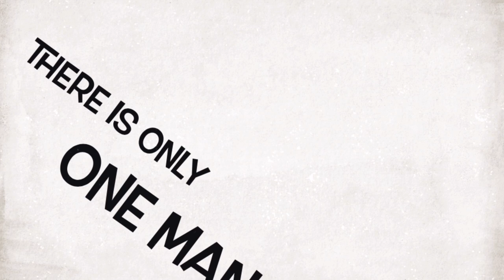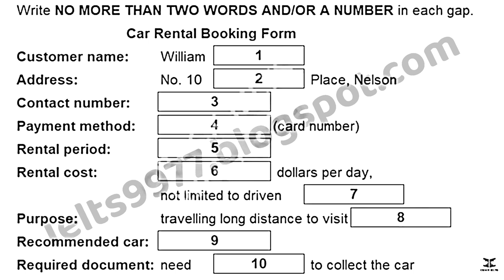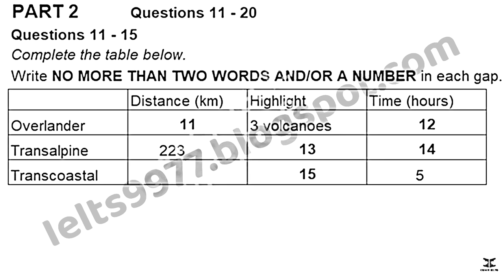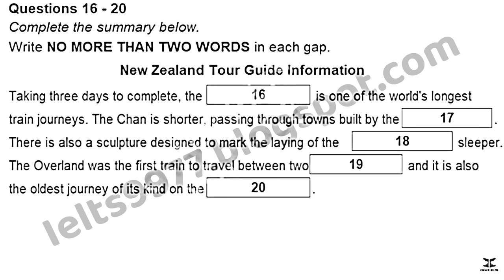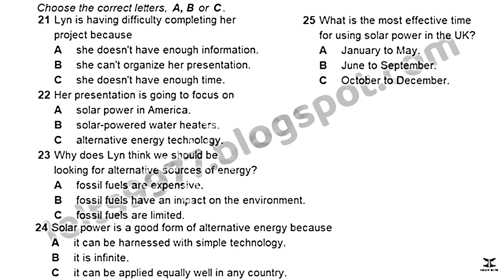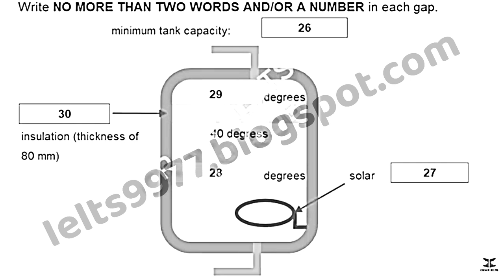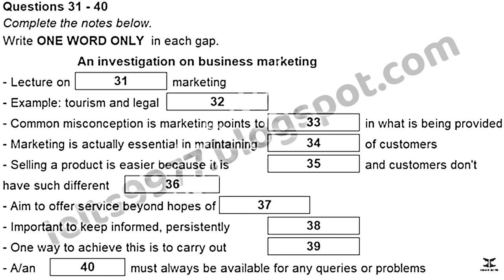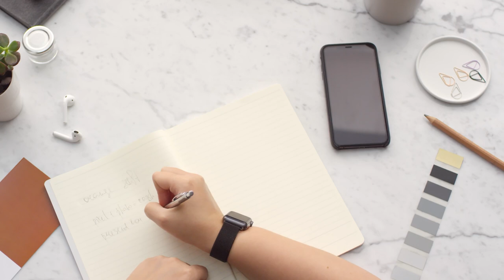IELTS 20 LISTENING TEST 6 || CAMBRIDGE 20 TEST 6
Are you preparing for the IELTS Listening Test? You've come to the right place! In this video, we present the **IELTS 18 Listening Test 1**, complete with **accurate answers** and **detailed explanations**. Whether you're aiming for a **Band 7, Band 8, or Band 9**, this practice test will help you sharpen your listening skills and boost your confidence.

This test covers all four sections, including:
- **Section 1:** A conversation between two people in a social context.
- **Section 2:** A monologue on a daily topic.
- **Section 3:** A discussion between up to four people on an educational topic.
- **Section 4:** A monologue on an academic subject.